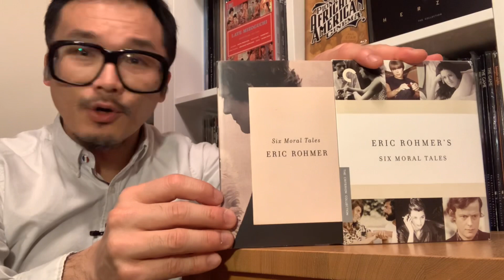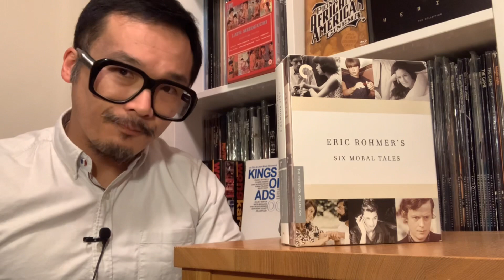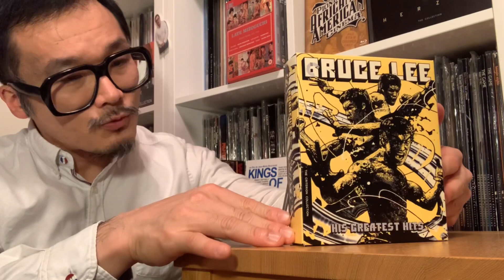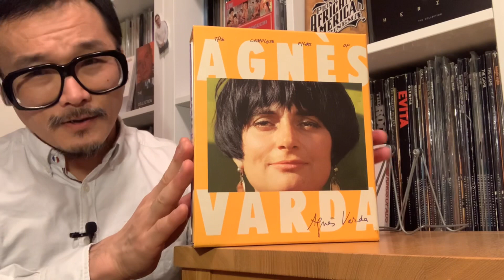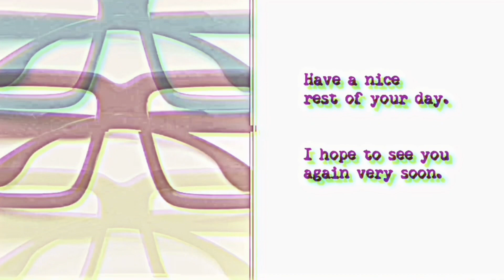(2 of 8) My Favorite Criterion Collection 2020 Releases: BOX SETS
1:20 Number 5
2:27 Number 4
3:57 Number 3
5:19 Number 2
6:43 Number 1

Here is a link to the playlist of the Criterion Collection 2020 videos on this channel: